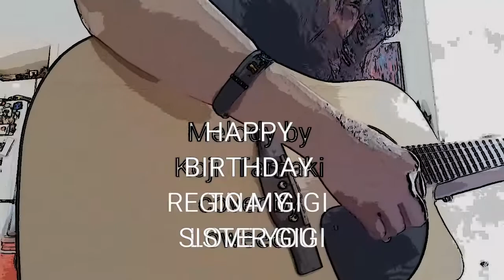Melody by Koji Tamaki cover by owee67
Melody by Koji Tamaki
MELODY ACOUSTIC cover by owee67
this is a Japanese song. I would like to dedicate this song to my sister on her birthday.Feb.14th. Disclaimer.